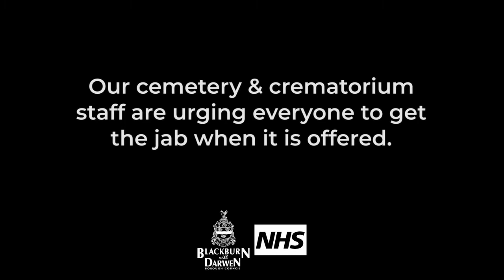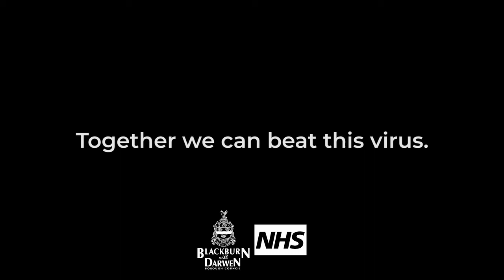Cemetery and Crematorium Staff